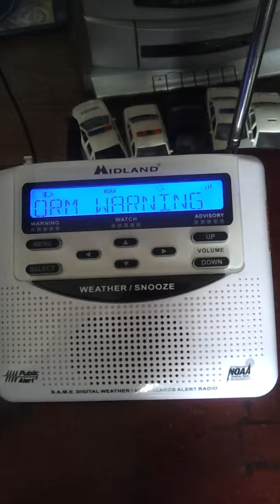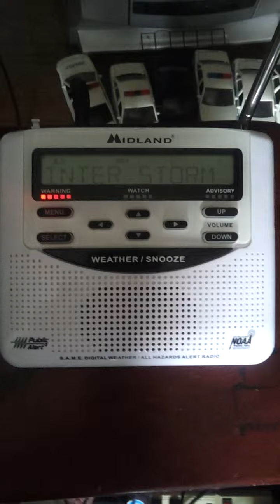Eas #190: winter storm warning